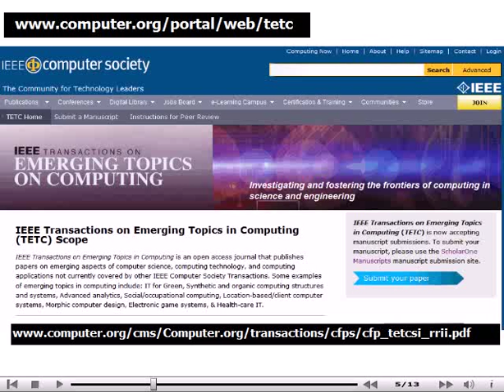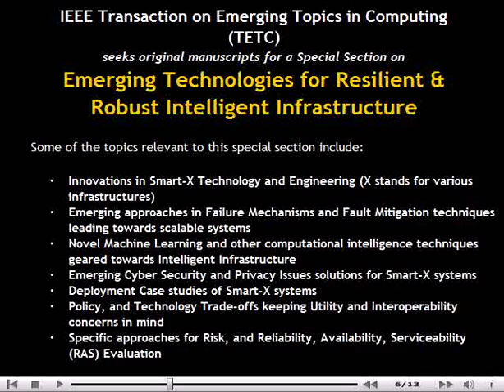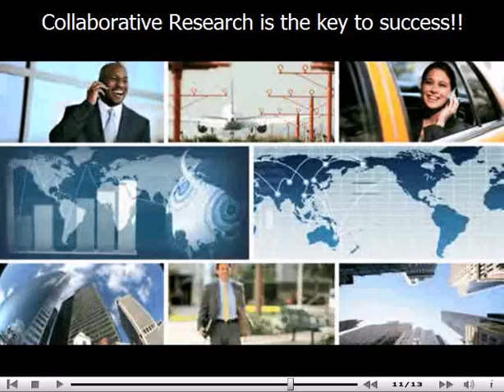Emerging Computing Technologies for Resilient & Robust Intelligent Infrastructure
A word from the Guest Editors Sandeep K. Shukla and Arpan Pal seeking original manuscripts for the Special Section on Emerging Computing Technologies for Resilient & Robust Intelligent Infrastructure for the new Open Access Journal IEEE Transactions on Emerging Topics in Computing (TETC).